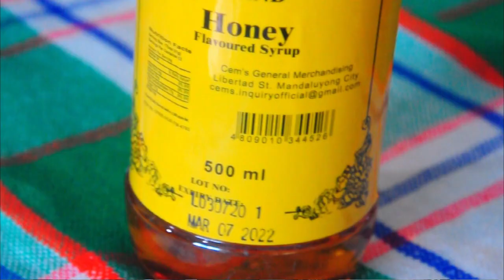Quarantine Cooking Series: Beer Steamed Mussels w/ Chorizo & Lemon Chicken Stir-Fry w/ Broccoli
BEER STEAMED MUSSELS
Ingredients:
mussels
beer
chorizo
garlic
onion
cumin powder

LEMON CHICKEN STIR-FRY
Ingredients:
Chicken
lemon
broccoli
garlic
oyster sauce
flour
water
honey
pepper
peanuts